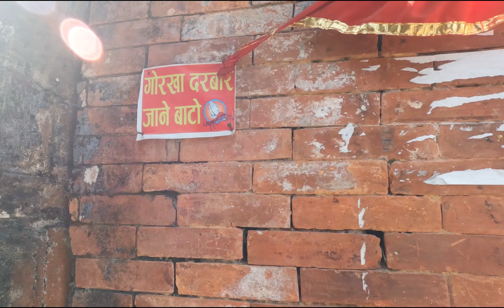Gorkha Durbar birth place of prithvi Narayan shah